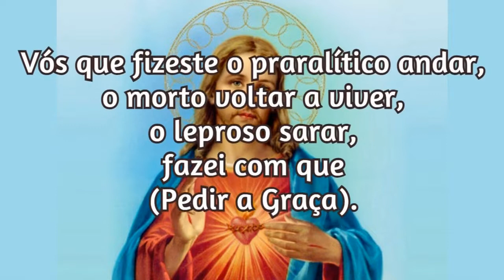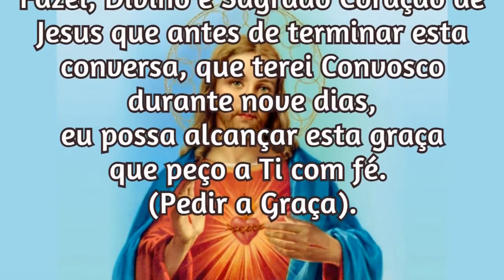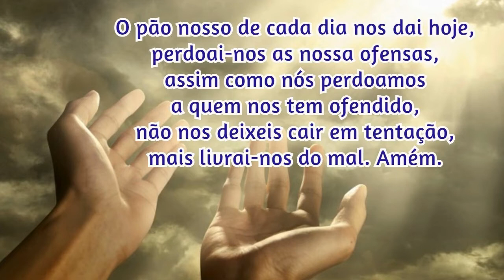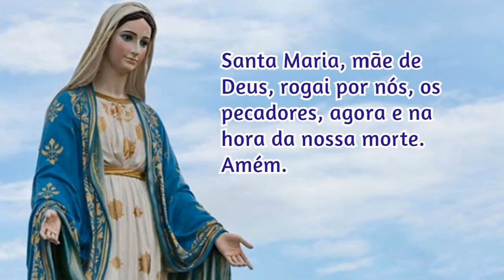09/02/2024 Oração para Pedir uma Graça ao Sagrado Coração de Jesus